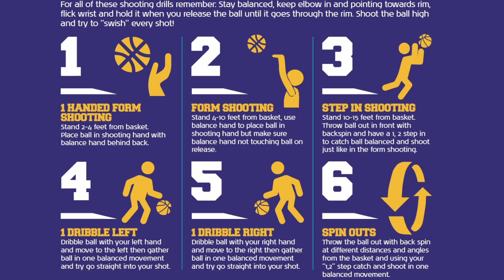Skills at Home Week 4: Shooting with Dayna FInn